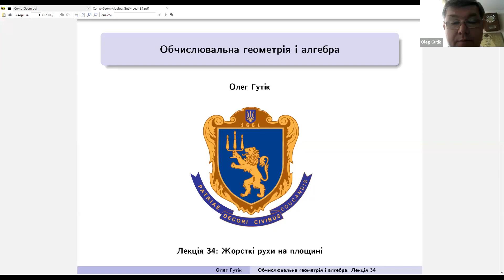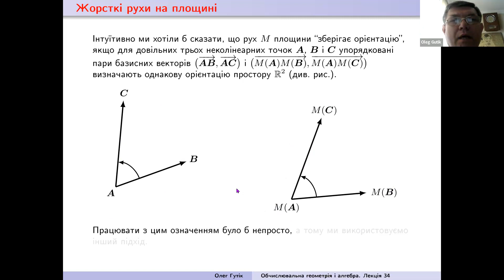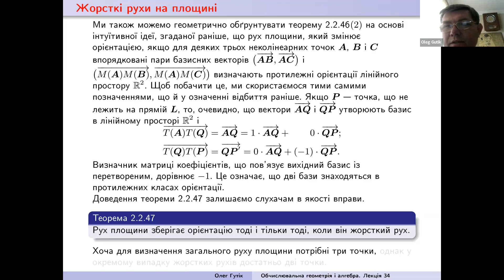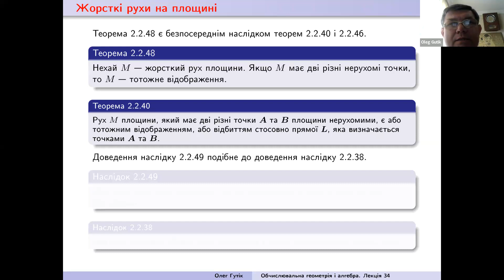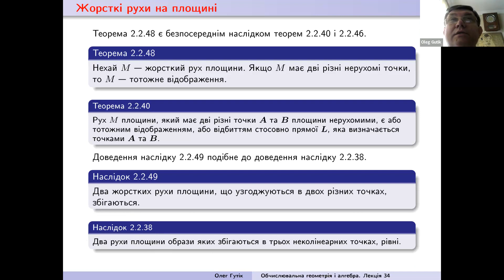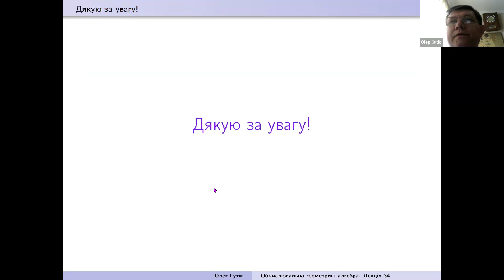Обчислювальна геометрія і алгебра. Лекція 34: Жорсткі рухи на площині